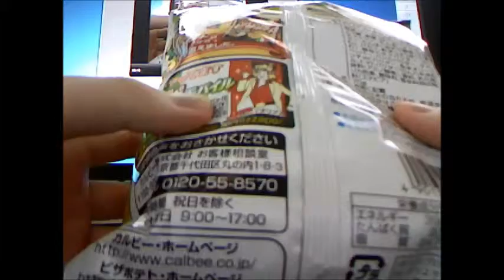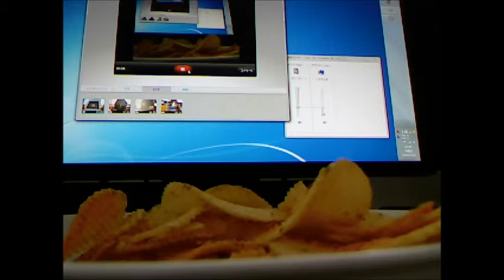Japanese Snack カルビー ピザポテト オリーブ＆ガーリック pizza potato chips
人気のピザポテトに新しい仲間が登場！
オリーブの風味とガーリックの旨み、チーズがもっとおいしいピザのあじわい。期間限定です。

食べてみた感想としてはガーリックが利いてて濃い目の味が好きな人におすすめです。